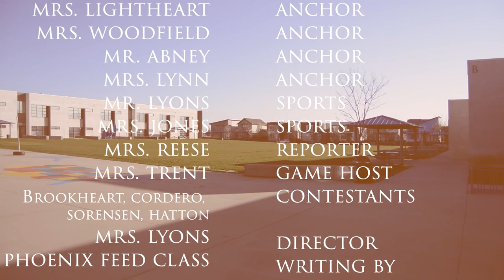Phoenix Feed S6 Ep12 Hearts of Gold 23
Hearts of Gold reward for $4000 - teachers will film a silly phoenix feed.